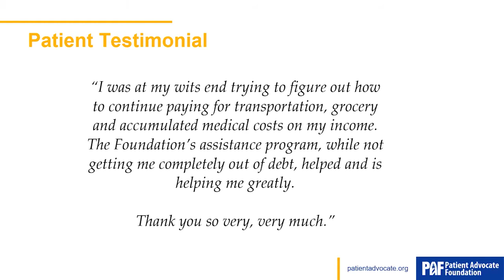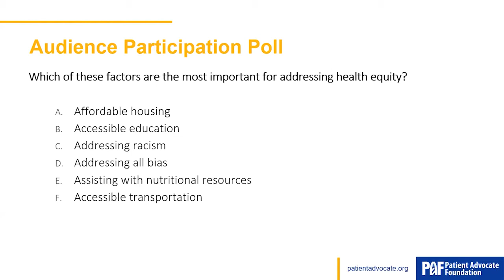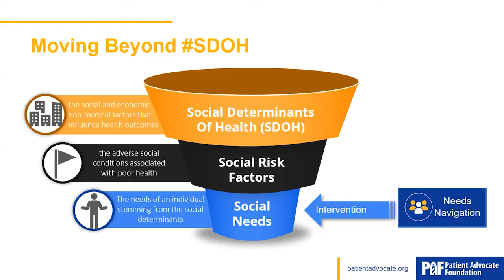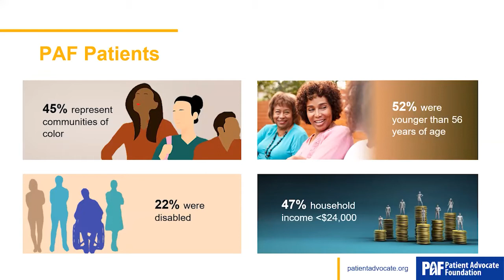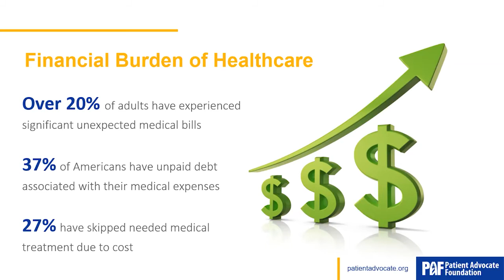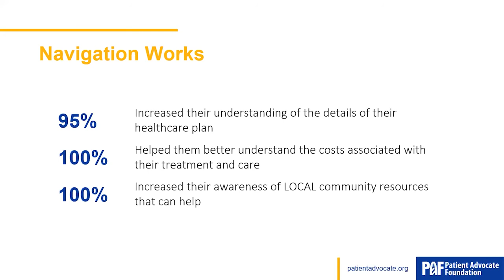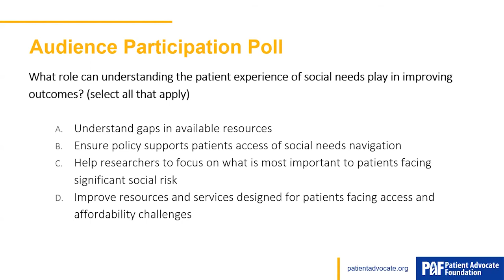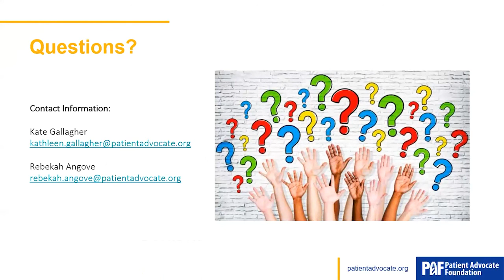PAF Social Needs Data Spotlight: An Interactive Presentation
Watch as Patient Advocate Foundation staff members Rebekah Angove, PhD, Vice President of Patient Experience and Program Evaluation and Kathleen Gallagher, MPH, Vice President of Health Services Research share about the findings their team found when analyzing data from patients on social needs.

Session recorded during Promoting Health Equity and Better Outcomes by Addressing Social Needs hosted by National Patient Advocate Foundation